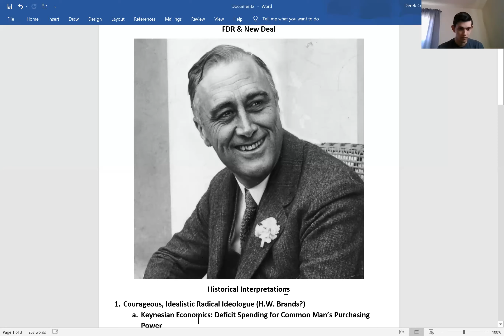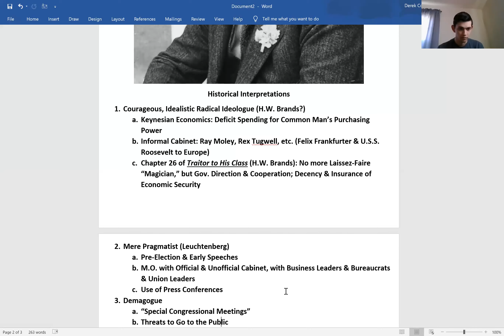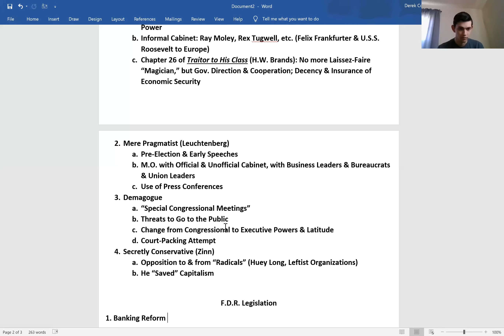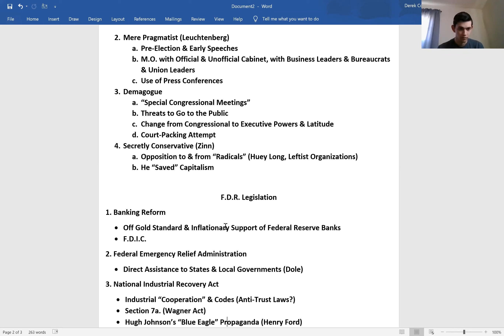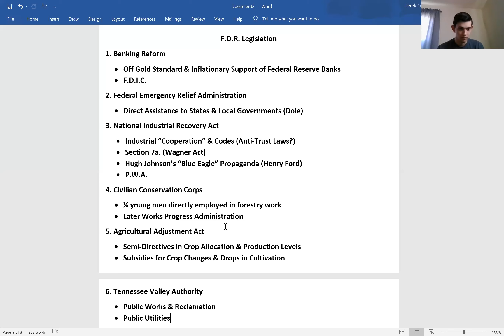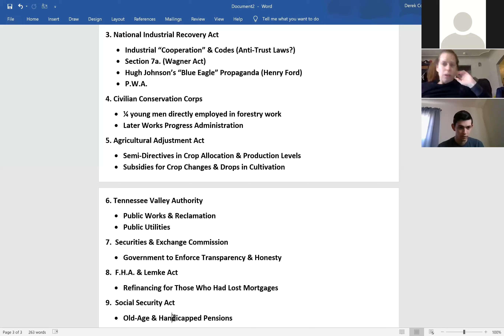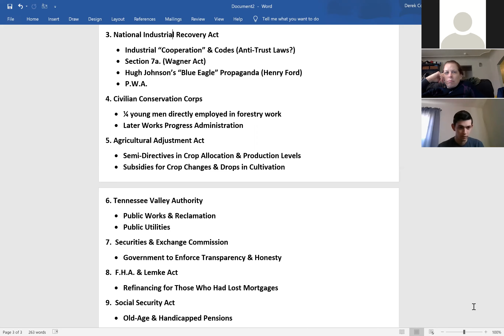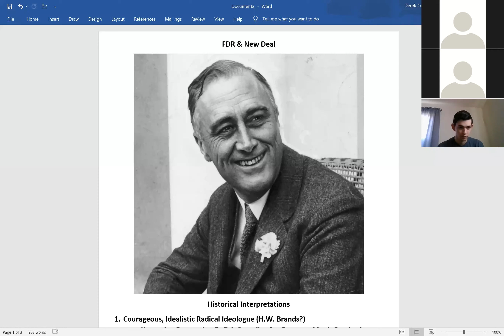March 24 MJC 102 The New Deal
Lecture on the New Deal